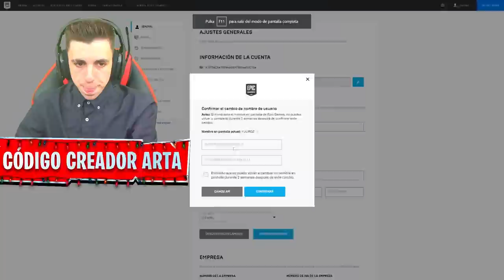Me Hago Pasar por CHICA para ser LA NOVIA del NIÑO POBRE!!😍(BROMA EPICA)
En este video super entretenido, me hago pasar por chica y me hago novia del niño pobre...

Esto son partidas privadas de fortnite con premios.